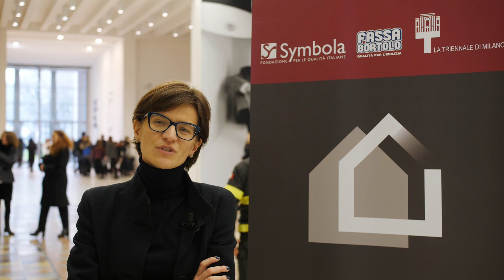100 italian stories for future building - PAOLA PIEROTTI, PPAN - Il Sole 24 Ore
L’edilizia del futuro, già oggi: nuovi modelli di progettazione architettonica, nuovi materiali, energy technology ed efficienza energetica, riqualificazione del patrimonio esistente, strutture antisismiche, demolizione e ricostruzione, innovazioni di prodotto